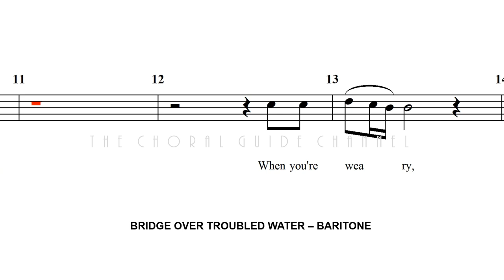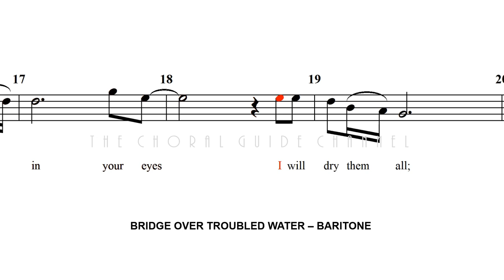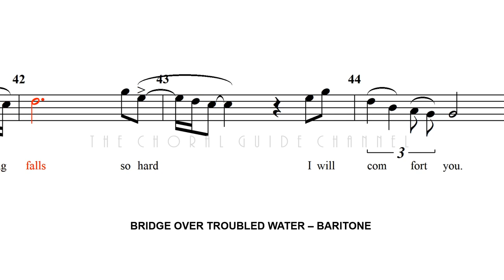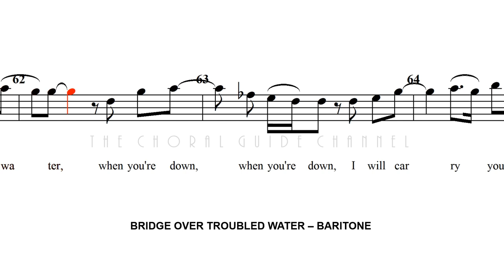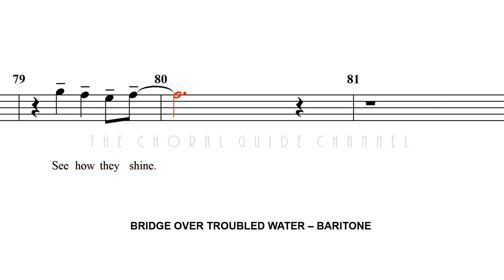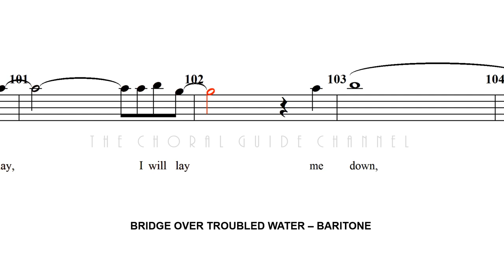Bridge Over Troubled Water - BARITONE | Arr Kirby Shaw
Words and Music by Paul Simon
Arranged by Kirby Shaw for SAB